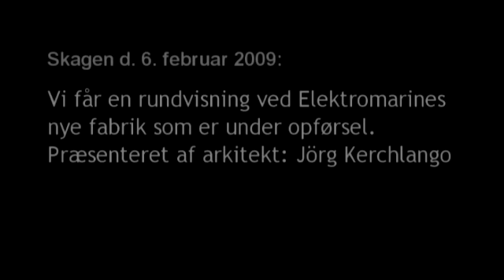elektromarine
Præsentation af Elektromarines nye fabrik som er under opførsel på Skagen havn. Præsenteres af arkitekten, Jörg Kerchlango